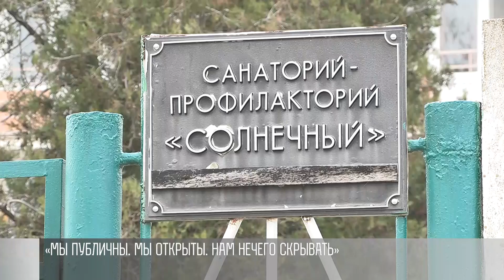«Цель – удар по России»: Президент о несостоявшихся терактах в ПМР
В Приднестровье – угрозы терактов. Предотвратили. Подозреваемых задержали. Цель террористов – удар по России. Об этом Президент Красносельский сегодня говорил с депутатами Григориопольского района. А еще о том, как важно сохранять мир. Были и другие темы.